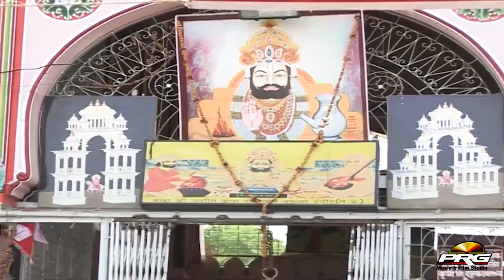Khamma Khamma Ajmal Ji | Moinuddin Manchala Live | 2022 Baba Ramdevji Bhajan Rajasthani hit Song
☛Album :Khamma Khamma Ajmal Ji
☛Singer : Moinuddin Manchala
☛Lyrics : Traditional
☛Music Label : : PRG Music and Films Studio
☛Category :Bhajan
☛Sub Category : Baba Ramdevji
☛Track Genre : Bhajan
☛DIGITAL PARTNER : RDC MEDIA PVT LTD